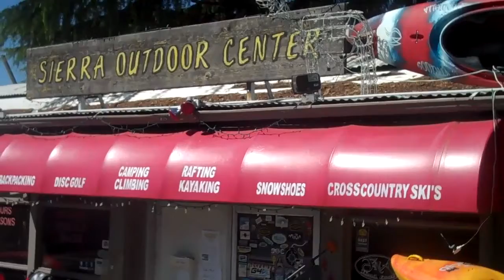Local River Festival